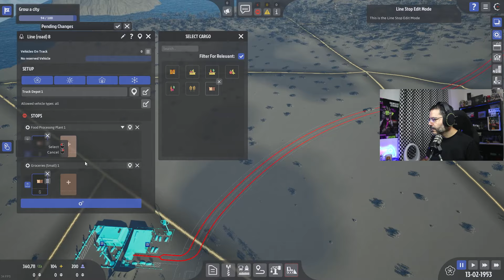Probamos el PROXIMO INDUSTRY GIANT 4.0 ¡Conviertete en el PROXIMO REY de la INDUSTRIA!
Construye un imperio industrial en Industry Giant 4.0. Produce mercancías, desarrolla industrias, tiende redes de transporte, planifica la producción, gestiona las finanzas y capea eventos globales. ¡Conviértete en el nuevo magnate de los negocios y escribe la historia!

📢 VÍDEO ANTERIOR:
👉 mylast.video/nEbNEd2